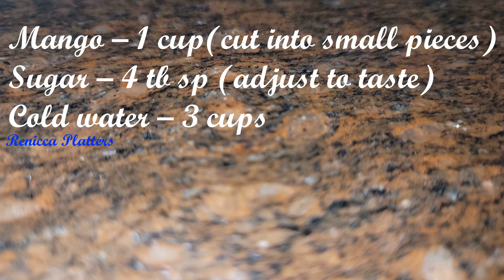Juice Recipes for Summer - ஜூஸ் வகைகள்